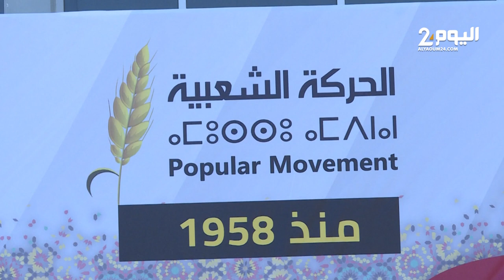افتتاح المؤتمر14 لحزب الحركة الشعبية